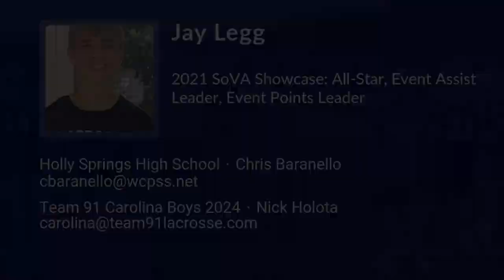Jay Legg Lacrosse Highlights | NC 2024 | Att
Jay Legg Recruiting Video.